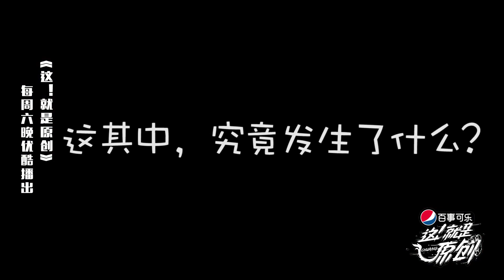这就是原创 王嘉尔满屏“示爱” 陈粒：男人的嘴骗人的“鬼”